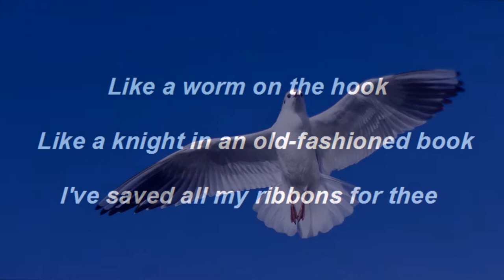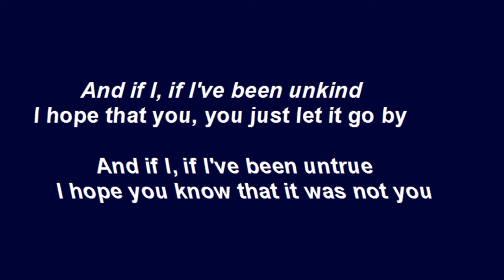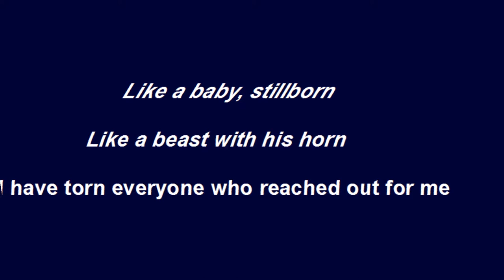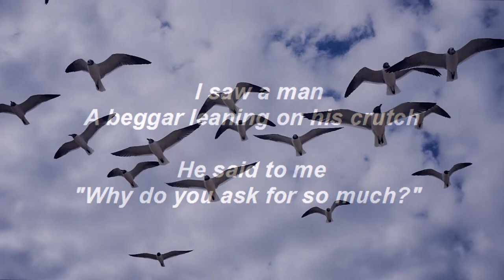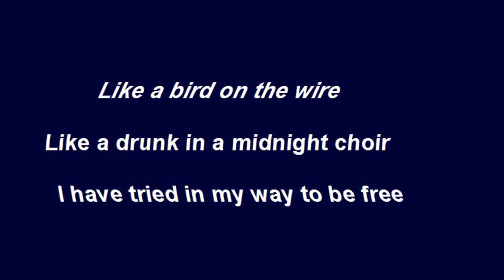Judy Collins - Bird On The Wire [HD]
Judy Collins sings 'Bird On The Wire' from her 1968 Elektra album 'Who Knows Where The Time Goes'. The song was written by Leonard Cohen who recorded it in September of 1968 for his 1969 album 'Songs From A Room'. So Collins' version was the first one released.

Cohen started writing the song on the Greek island Hydra where he was inspired by seeing a bird sitting on a recently installed telephone line. Later album notes referred to the song as "simultaneously a prayer and an anthem, a kind of bohemian 'My Way'." Cohen called it a "simple country song" and Judy Collins first recording of it has a country sound.

Since there are many birds in this video, no cats were included. However, the next Joan Baez song video will definitely have some cats.

[Vinyl/Lyrics/23-Images]

Bird On The Wire (Judy Collins Version)

Like a bird on the wire,
Like a drunk in a midnight choir
I have tried in my way to be free.

Like a worm on the hook,
Like a knight in an old-fashioned book
I've saved all my ribbons for thee.

And if I, if I've been unkind,
I hope that you, you just let it go by.

And if I, if I've been untrue
I hope you know that it was not you.

Like a baby, stillborn,
Like a beast with his horn
I have torn everyone who reached out for me.

But I swear by this song
And by all that I have done wrong
That I will, I will make it all, all up to thee.

I saw a man, a beggar leaning on his crutch,
He said to me, "Why do you ask for so much?"

There was a  woman, a woman leaning in her door,
She said, "Why not, why not, why not, why not ask for more?"

Songwriter: Leonard Cohen

[Lyrics adapted from LyricFind]